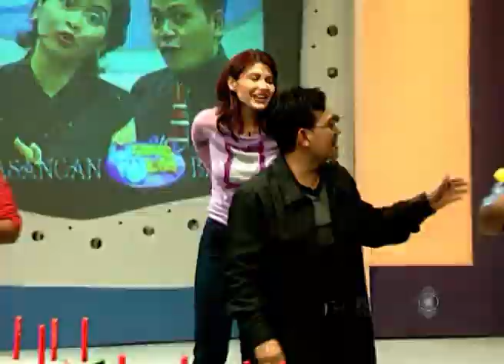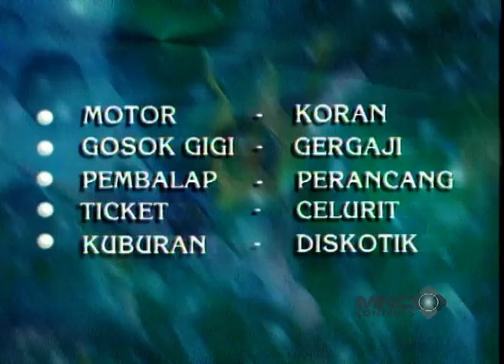PISTOL TAMARA BLESZYNSKI GAK KELUAR AIR, UNANG: KOCOKANNYA KURANG MANTEP! - AKSI UNANG ULFA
Pistol air Tamara gak bisa ngeluarin air, Unang bilang kocokannya kurang kenceng nih. Tamara malah mesem-mesem, kayaknya paham nih yang dimaksud kocokan Unang!

Aksi komedian Unang dan Ulfa Dwiyanti kuis interaktif bikin hari kamu makin seru, ada bintang tamu terkenal yang ganteng dan cantik. Mau tahu bagaimana keseruan Aksi Unang dan Ulfa yang siap menghibur para peserta?

Yuk tonton terus Aksi Unang Ulfa  hanya di Channel Youtube Lucu Aja Boleh!

Broadcast on:
©️ Copyrights & Trademark by HITS Records.